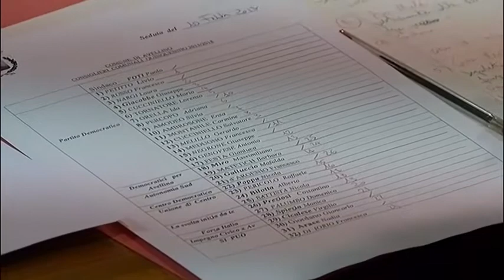Stir. Il consiglio smentisce Enzo De Luca e aspetta il Governatore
All’unanimità maggioranza e opposizioni si oppongono all’ampliamento dello Stir voluto dalla Regione. Nel Pd pronto ad aprirsi un nuovo scontro interno.